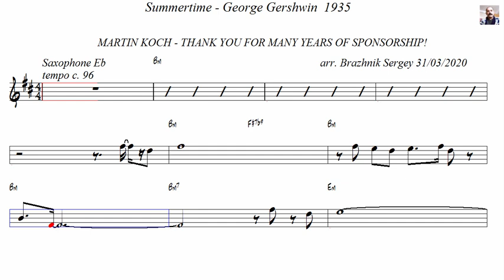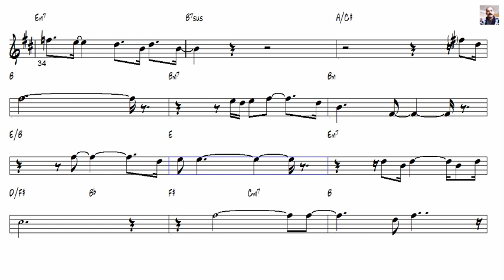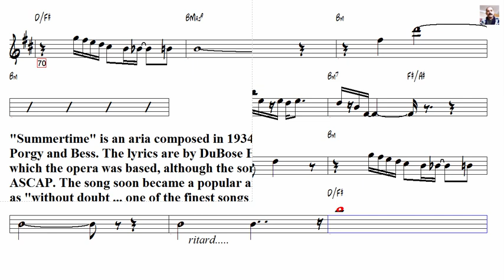Summertime George Gershwin 1935 arr Brazhnik Sergey Alto Sax